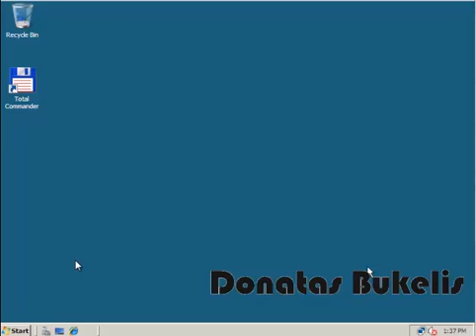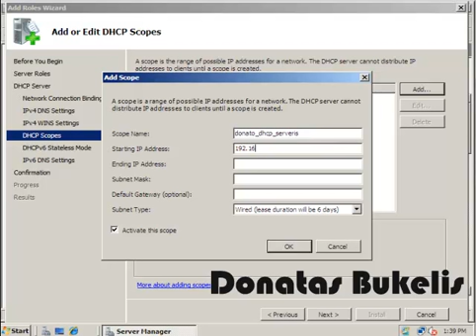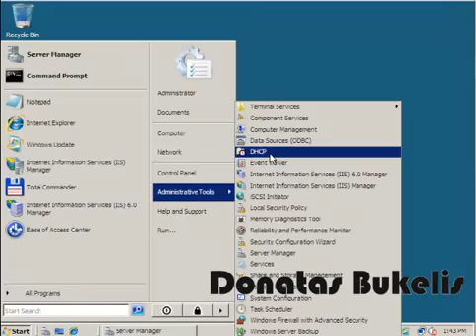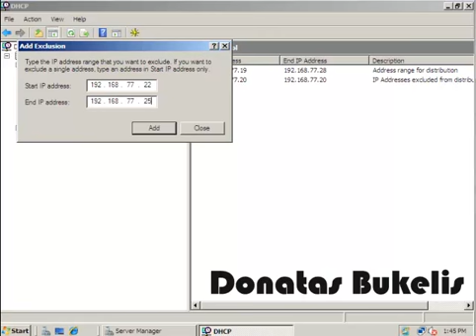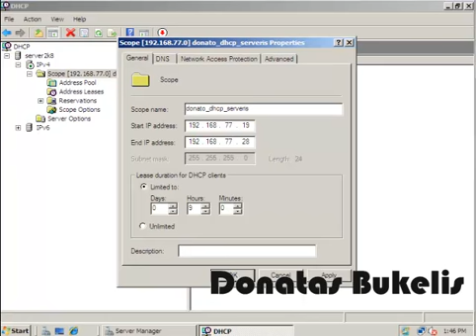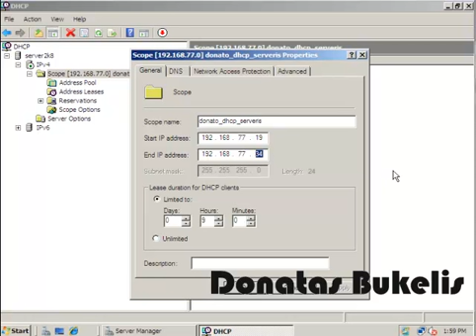Win2k8 DHCP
Kompiuterių tinklų praktiniai darbai 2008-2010mm. Gal kam pravers